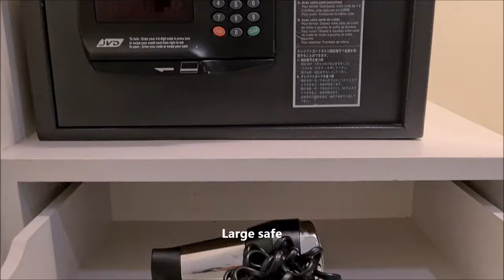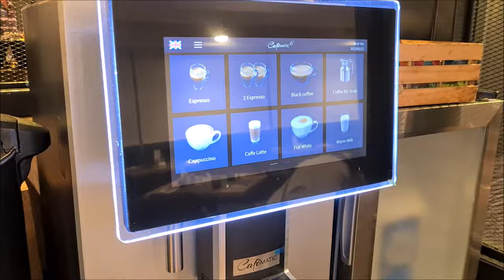Pullman Hotel G - Review With Breakfast 5 STARS HOTEL THAILAND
this review video, we'll be taking an in-depth look at the Pullman Bangkok Hotel G, a modern hotel located in the heart of Bangkok. Throughout the video, we'll be exploring the hotel's facilities and amenities, including its guest rooms, dining options, and fitness center And of course the pool and the buffet breakfast